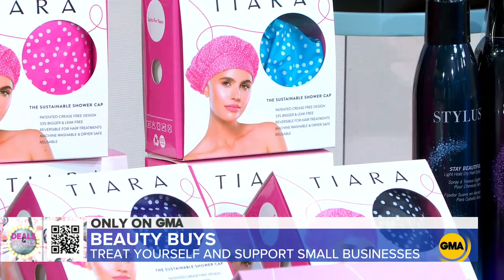Deals and Steals featuring skin and beauty products l GMA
Tory Johnson brings us deals from small businesses that will help pamper your skin this fall.